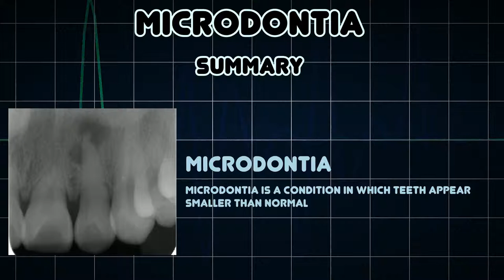Microdontia (Medical Condition)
Symptoms, risk factors and treatments of Microdontia (Medical Condition)

Microdontia is a condition in which teeth appear smaller than normal